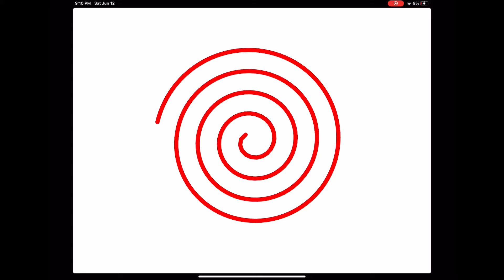Watch this whole video